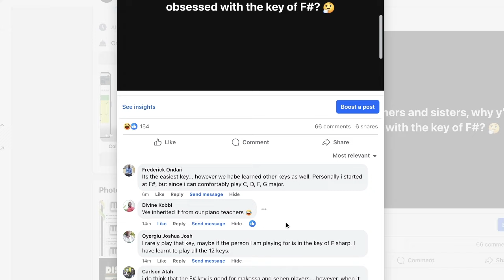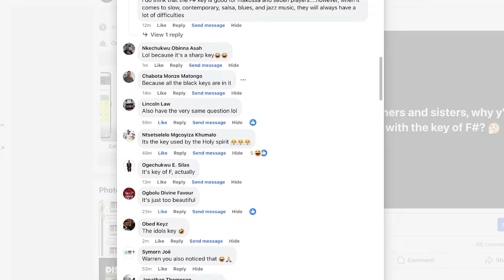Why African Gospel Pianists Favor F-Sharp Key???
I've observed a strong preference for the key of F-Sharp among gospel pianists in countries like South Africa, Nigeria, Uganda, Cameroon, and Kenya. I'm curious why it's become the "national key of Africa."
Despite the complexity of F-Sharp, which involves a mix of black and white keys and is generally challenging for beginners—unlike in the West, where I learned to prefer the simplicity of the key of C—African musicians often ask me for tutorials in F-Sharp.
Reflecting on my own experiences, I find F-Sharp challenging. Even though I'm proficient in all 12 keys, I would choose F-Sharp last due to the difficulties in executing my signature licks and runs in this key.
After posing the question on Facebook, I discovered that the preference for F-Sharp might stem from a tradition of generational teaching among self-taught musicians, with each generation learning from the one before.
I'm inviting feedback on why F-Sharp is popular while sharing that my favorite is C, followed by F and G. I'm curious about others' top three keys and encourage comments on this topic.